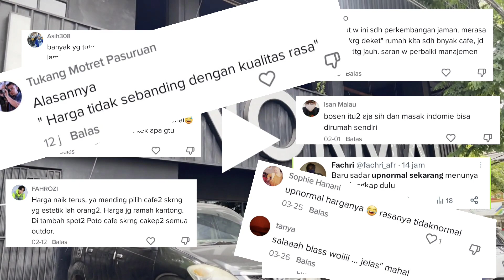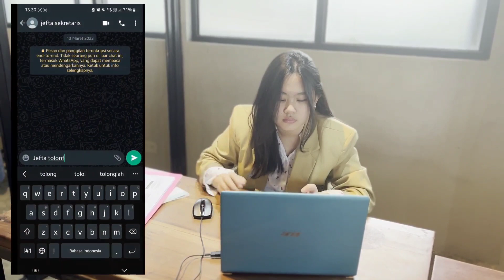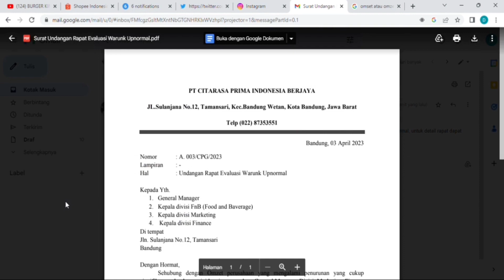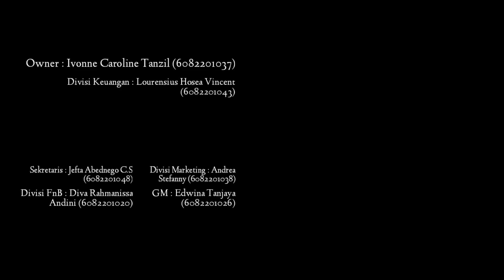C2 - Komunikasi Bisnis - Universitas Katolik Parahyangan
Anggota Kelompok:
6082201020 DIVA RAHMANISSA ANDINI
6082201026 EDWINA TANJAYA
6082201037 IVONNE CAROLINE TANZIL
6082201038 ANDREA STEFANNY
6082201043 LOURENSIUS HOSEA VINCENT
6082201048 JEFTA ABEDNEGO CHRIS SETIAWAN

Ujian Tengah Semester Genap 2022/2023
Mata Kuliah: Komunikasi Bisnis (SAB181252)

2023